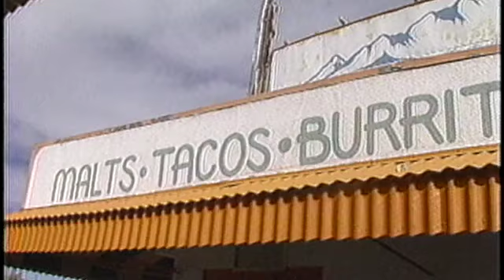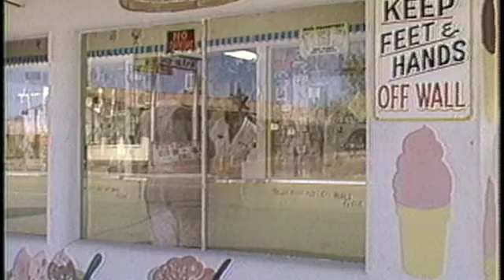Saving City with Laughter - American Story with Bob Dotson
10/23/1985, Seligman, AZ (Snow Cap Ice cream)-  Juan Delgadillo looked like a Shriner who had lost his parade. He cruised by my car window on a hot, dusty day west of the Grand Canyon.  A decorated Christmas tree stood in his back seat. At the top a sign read: “Follow me to Dead Chicken sandwiches.”

Hey, buddy! I shouted.  What’s with the Dead Chicken sandwiches?

“Don’t you hope all of them are?” Juan yelled back.

My cup holder held the only water for miles, but the little man in the clown car sported a yachtsman’s cap.  He pulled it off and waved toward a freeway exit, motioning me to follow.   Of course, I did.  Other drivers pulled off, too.  Who could resist a desert Pied piper blowing a kid’s wolf whistle?

Juan led us away from Interstate 40 toward Seligman, Arizona.  He stopped at the Snow Cap Drive-in, a sandwich shop with two doorknobs.  Only one opened the door.  I scanned the parking lot for Alice and the Queen of Hearts.  Clearly I had landed in Wonderland.
“I dreamed all my life of opening this place,” Juan told me, leaning over the counter.  “Built it out of scrap lumber collected over many years.  I worked evenings after finishing my job as a laborer on the Santa Fe Railroad.”

Took him nearly a quarter of a century.  He opened the Snow Cap Drive-in with the Fates aligned against him on the same day that Interstate 40 was completed by-passing Seligman, Arizona.  Cars started roaring down the interstate without stopping.
 Juan’s brother, Angel, ran a barbershop next door.

“There was no one here.  I look one way.  Look the other.  Stand out in the road, old Route 66.  Empty.”

That’s why Juan hopped in his old car and headed out to the Interstate, looking for customers, twelve hours a day, seven days a week with a “Dead Chicken sandwiches" sign.   Nothing transforms human apathy quicker than
a laugh.

Juan’s father and mother came to Seligman from Mexico.  Built a pool hall and raised nine children.  His business flourished, and then faded in the 1930’s during the Great Depression.  The family packed its things and prepared to follow the great flood of people who passed by the door, looking for work.  On the morning they were to leave, Juan found a job, playing in a dance band.  Eventually, he got jobs for all his brothers in the group, but for a time, he went hungry, so that his youngest brother, Angel, could eat.
“Juan put food on the table and saved the family,” Angel said quietly, watching his brother's old car pull up, leading a parade of tour buses filled with friends who told friends they must search for the silly man in Seligman.

Before Juan died in 2004, sixty-four buses stopped each week.  The parade had come to him.
That day in the dessert I asked Juan, what’s so special about his place?
He ducked his head and glanced up through bushy black eyebrows.
“Me!”

Bob Dotson is the author of four books, including the New York Times best-selling “American Story: A Lifetime Search for Ordinary People Doing Extraordinary Things.” (Penguin/Random House)